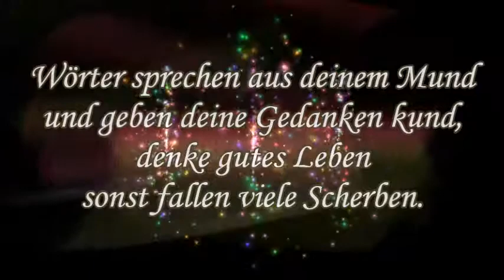Antonia Worte zum Nachdenken 21